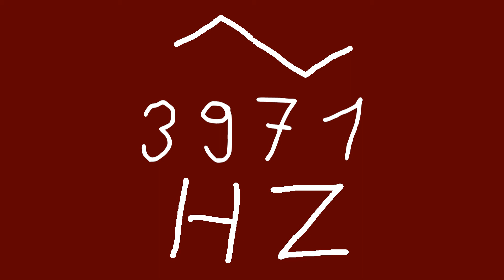3971 hz triangle